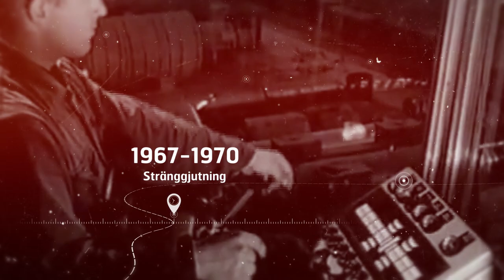SSAB in Oxelösund celebrating 100 years of production in 2017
Video only in Swedish.
2017 är det 100 år sedan masugnsdriften kom igång i Oxelösund. Men orten var inte självklar för ståltillverkning, planen var istället att anlägga järnverket på västkusten. Tack vare den franske industrimannen Charles de Wendel och Grängesbergsbolaget, valdes till slut Oxelösund.